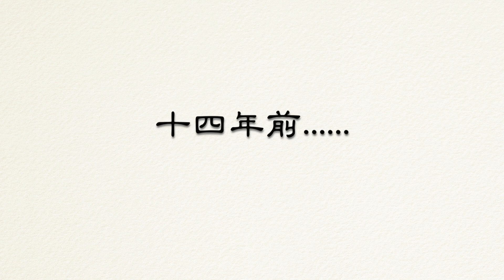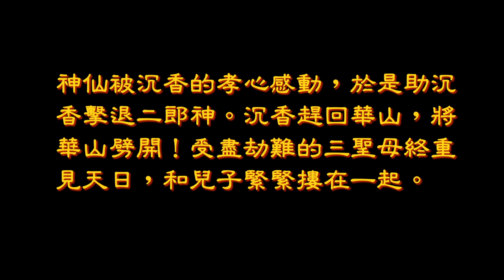怒劈華山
寶蓮燈 - 怒劈華山 英華小學 2013 樂在英華 親子組 季軍